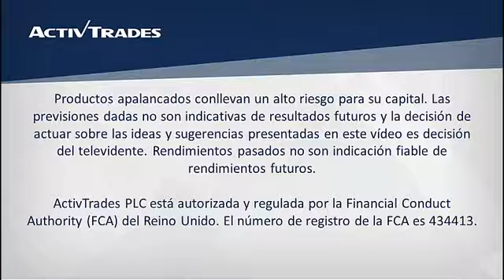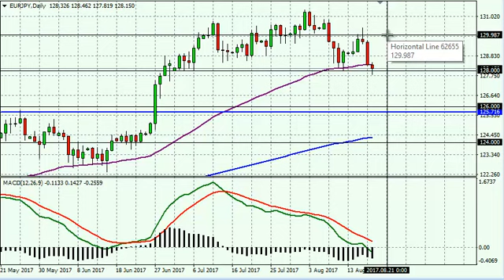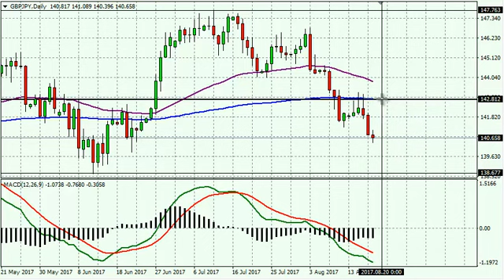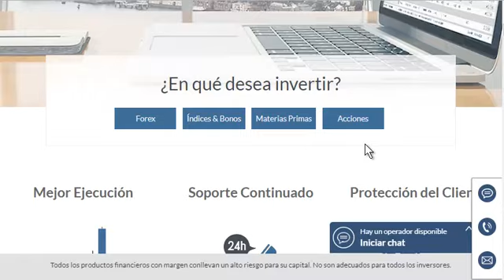18/08/2017 - El nerviosismo en los mercados apoya al yen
✅ Pruebe las estrategias de negociación en una cuenta de demostración gratuita en tiempo real 18/08/2017 - El nerviosismo en los mercados apoya al yen 👉 Siga nuestro análisis económico y financiero diario